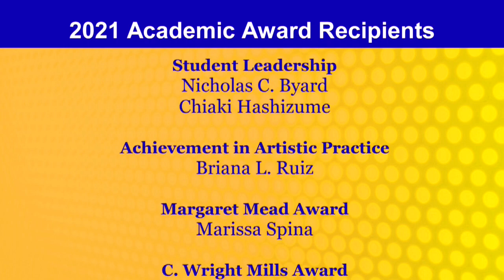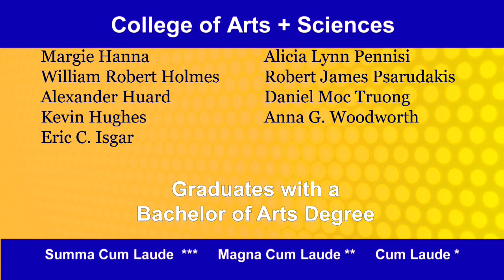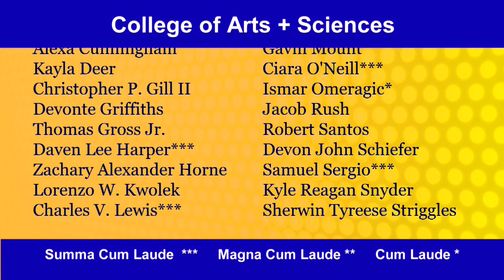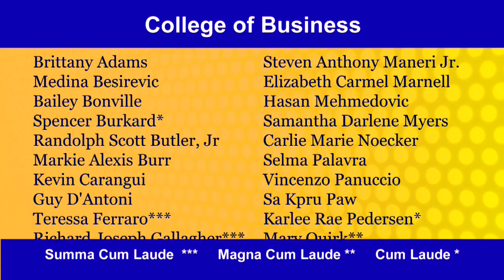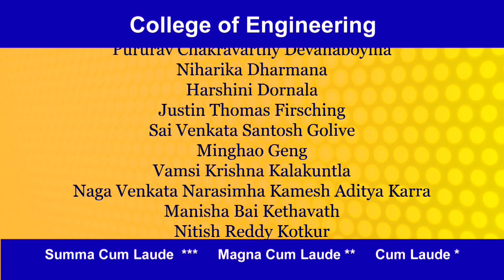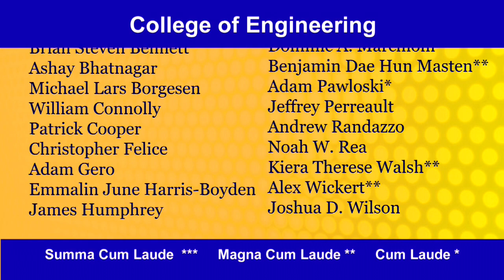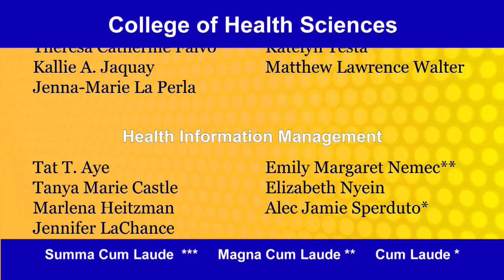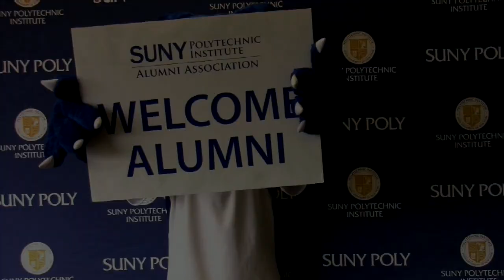Class of 2021 Virtual Commencement Ceremony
SUNY Poly's Utica campus celebrates the Class of 2021 with a virtual commencement ceremony. Congratulations to all the graduates!

0:00 - Campus Remarks
23:11 - Academic Awards
27:01 - Conferral of Degrees
27:46 - College of Arts + Sciences
30:12 - College of Business
32:31 - College of Engineering
36:30 - College of Health Sciences
41:46 - Congratulations Graduates!